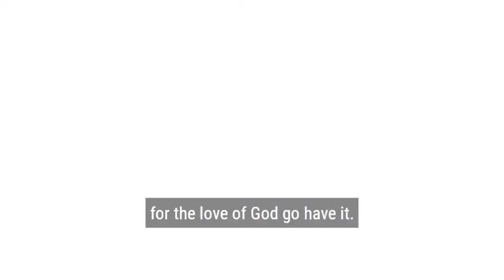How to Get 10 Hours Back This Week | Michael Brody-Waite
The #1 struggle I hear from leaders is avoiding difficult conversations.

Having difficult conversations means:

SOLVING problems versus dancing around them
SAVING you 10 hours a week.
CONNECTING to the people around you at home, at work, at school, everywhere.

So if you are sitting on a difficult conversation today, I encourage you to have it and share with me what happens.

@michaelbrodywaite Instagram | LinkedIn | Facebook
@mikebrodywaite Twitter